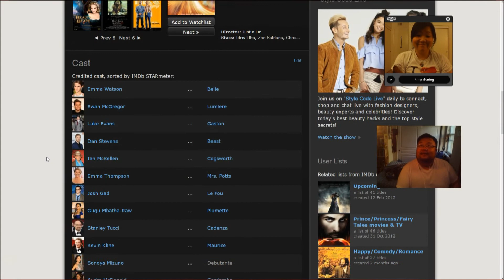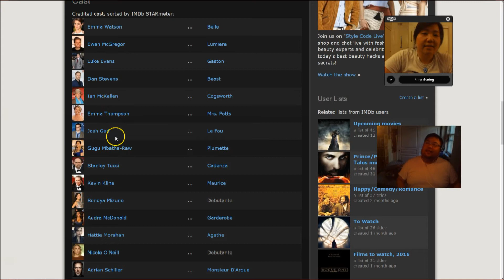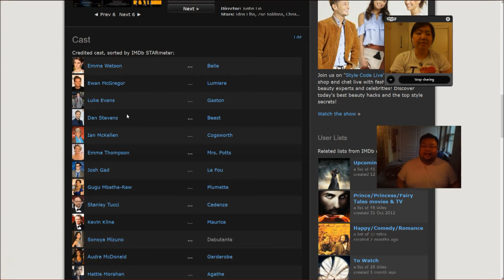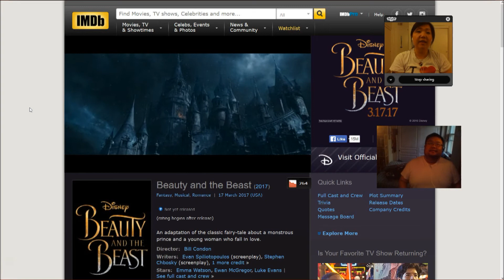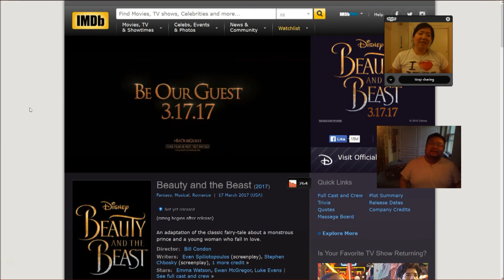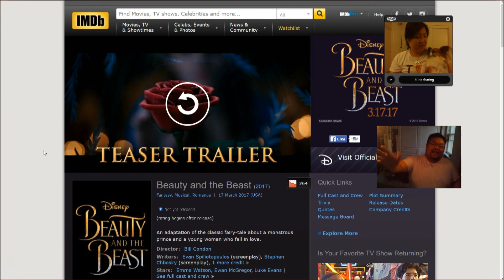PandaMouse Season 1 Episode 4: Beauty and the Beast Teaser Review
The sibling duo is back at it again this time reviewing the teaser trailer of the very aticipated live-action Beauty and the Beast film coming out in 2017.